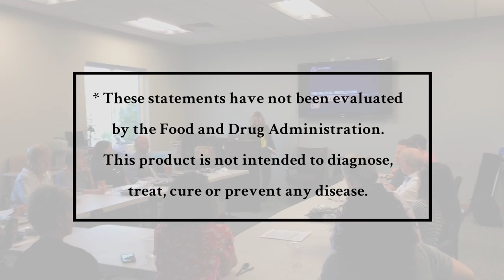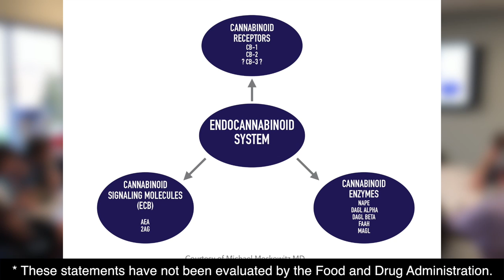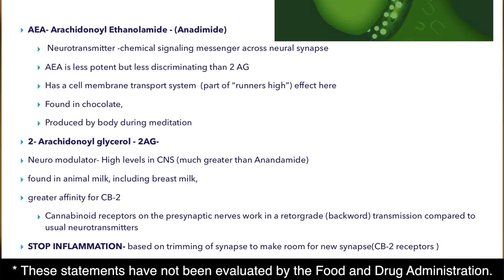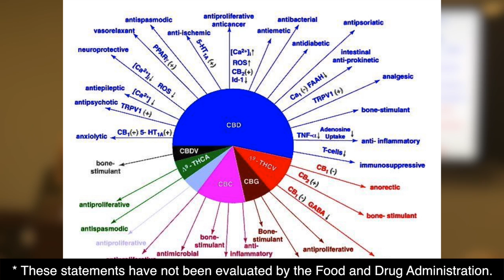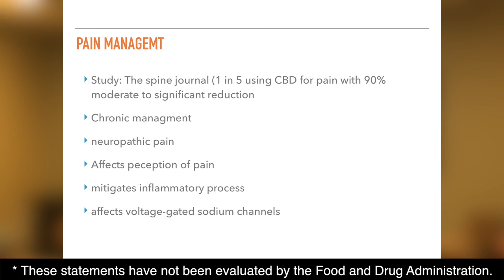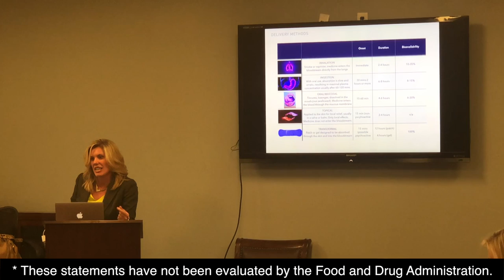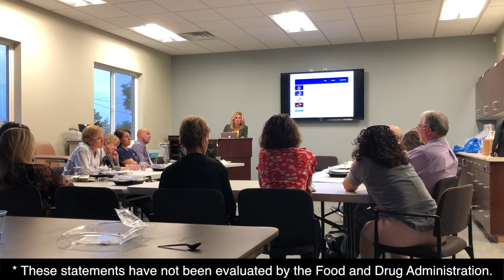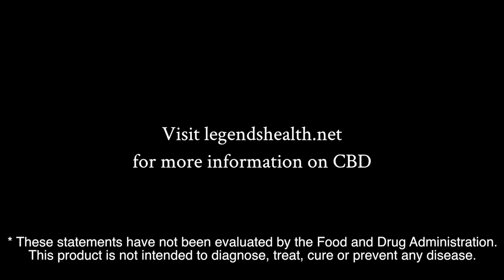Jamie Hadfield Presents: Pharmaceutical CBD